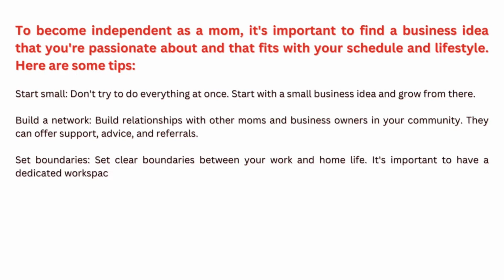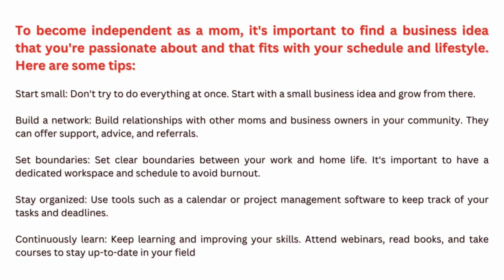Business ideas For Mothers / Homebased Work ideas / Work From Home - READ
There are many business ideas that can be great for moms who want to work from home or be their own boss. Here are some ideas:
Freelance Writing or Editing: If you have a way with words, freelance writing or editing can be a great way to make money from home. You can write articles, blogs, or other content for clients, or edit their existing content.
Social Media Manager: If you have a knack for social media, you can offer your services as a social media manager. You can help clients manage their social media accounts, create content, and grow their followers.
Online Tutoring: With the rise of online learning, tutoring has become a popular way to make money from home. You can offer tutoring services in a subject you're passionate about, such as math, science, or English.
Handmade Products: If you're crafty, you can make and sell handmade products, such as jewelry, clothing, or home decor items.
Virtual Assistant: As a virtual assistant, you can help clients with tasks such as email management, scheduling appointments, or data entry.
Virtual Assistant: With so many companies moving online, there is a high demand for virtual assistants who can help with administrative tasks such as answering emails, scheduling appointments, managing social media accounts, and more.
Home-based daycare: If you enjoy working with children, starting a home-based daycare can be a great business idea. You can provide a safe and nurturing environment for children while their parents are at work.
Baking/Cooking Business: If you love to cook or bake, you can start a business selling your homemade goods. This could include cakes, cookies, bread, and other treats.
Blogging: Starting a blog can be a great way to share your expertise and knowledge with others.

To become independent as a mom, it's important to find a business idea that you're passionate about and that fits with your schedule and lifestyle. Here are some tips:
Start small: Don't try to do everything at once. Start with a small business idea and grow from there.
Build a network: Build relationships with other moms and business owners in your community. They can offer support, advice, and referrals.
Set boundaries: Set clear boundaries between your work and home life. It's important to have a dedicated workspace and schedule to avoid burnout.
Stay organized: Use tools such as a calendar or project management software to keep track of your tasks and deadlines.
Continuously learn: Keep learning and improving your skills. Attend webinars, read books, and take courses to stay up-to-date in your field.